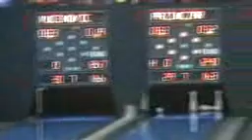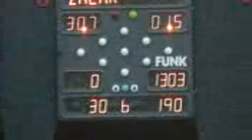V DUMENCIC finale B3, ep poljska 2009, 177, st 4, 26 ZA SLOVENCEM ukupno mpeg4